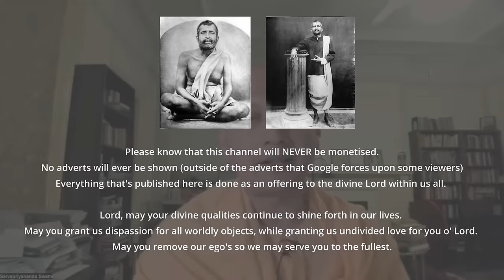Why Is It So Hard To Reach Enlightenment - Swami Sarvapriyananda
The final section of the Mundaka Upanishad begins with a mantra praising the realization of transcendent Brahman. It highlights that this Brahman is present everywhere, including in the universe we currently experience. The enlightened one sees the universe as pervaded by Brahman, transcending mundane distinctions. Those who worship such a sage with devotion and renounce worldly desires can attain enlightenment and break free from the cycle of birth and death.

The text delves into why enlightenment seems elusive and who can achieve it. It explains that desires for worldly objects arise from a sense of lack, leading to a bottomless pursuit for fulfillment. However, true satisfaction lies within, recognizing one's infinite nature. Ignorance of this reality breeds desires, which fuel actions and their consequences, perpetuating the cycle of rebirth.

The pursuit of desires, seen and unseen, traps individuals in a cycle of action and reaction, leading to further embodiments. Desire, when thwarted, begets anger, delusion, and ultimately, self-destructive actions. Liberation, on the other hand, comes to those who renounce worldly desires and find fulfillment within themselves or through devotion to God. This liberation is attainable in this life itself, not just in the afterlife, emphasizing the immediacy of spiritual realization.